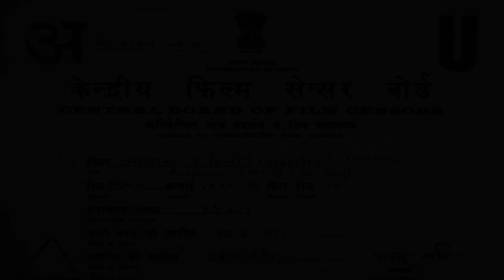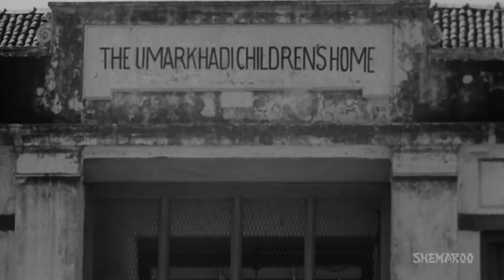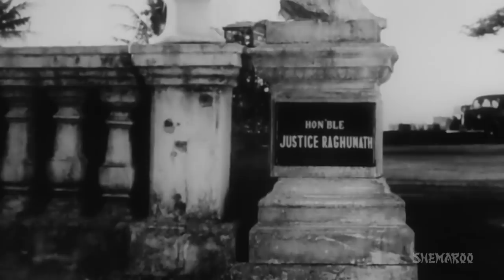Raj kapoor Hit Movie Awara (1956) - Nargis | Prithviraj Kapoor | Best Bollywood Classic Movie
Magistrate Raghunath abandons his pregnant wife after his family members raise doubts on her character. Many years later his son grows up to become a pickpocket. Watch to know what happens when Magistrate Raghunath, who has now become a Judge is pitted against his criminal son. Will he be able to forgive himself for destroying his son's future? Watch the movie.